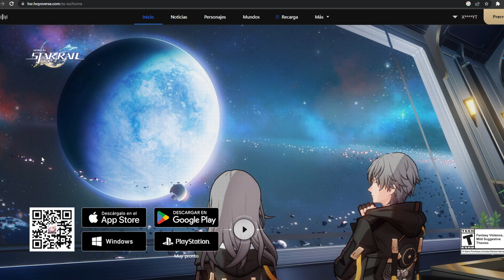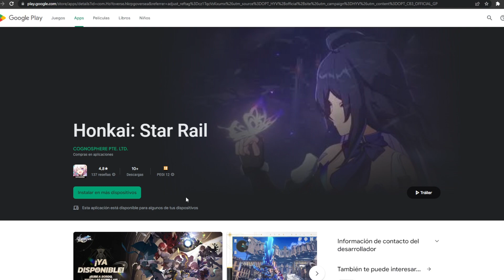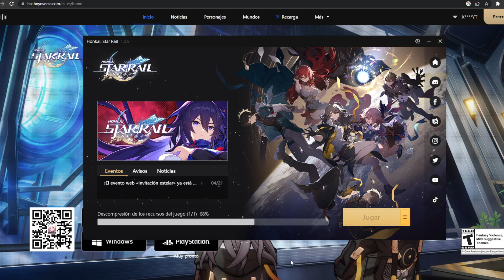¡YA ESTÁ AQUÍ "HONKAI: STAR RAIL"! 😱 ¡PRE-DESCARGA el JUEGO en PC/ANDROID/iOS!